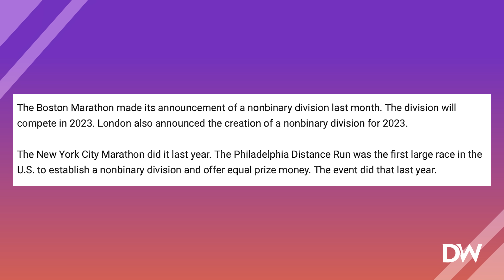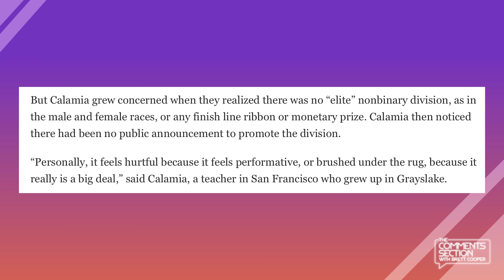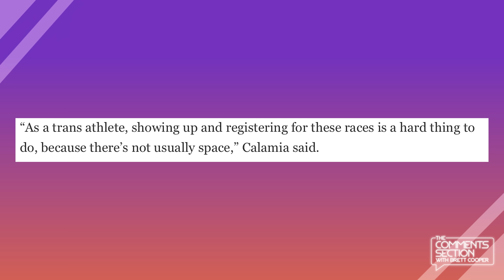Nothing Is EVER Good Enough For These "Non-binary" Athletes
Nothing is ever good enough.